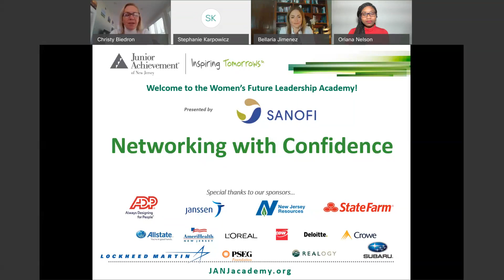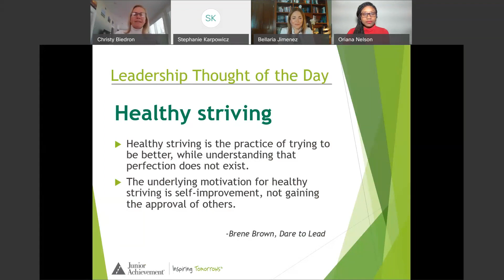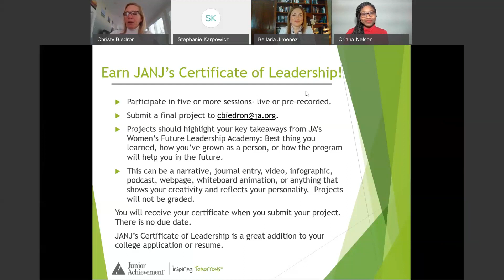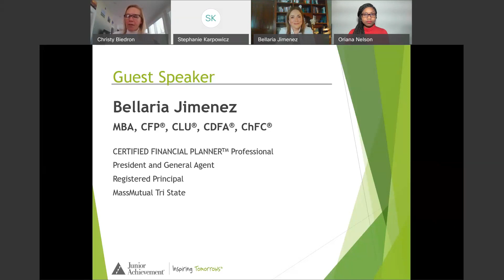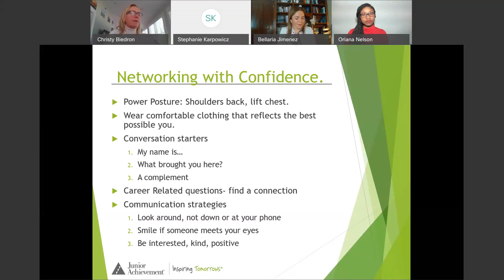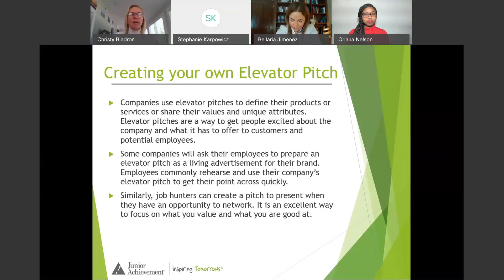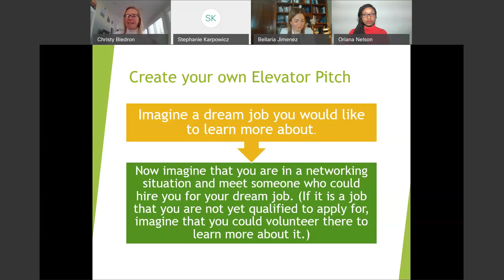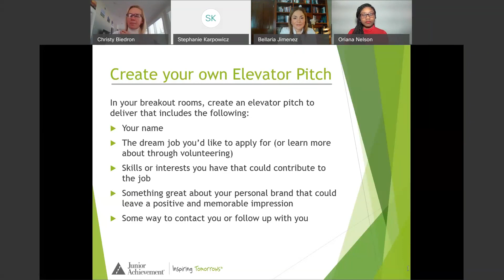Women’s Future Leadership Academy - Networking with Confidence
Join us to discuss the importance of networking!